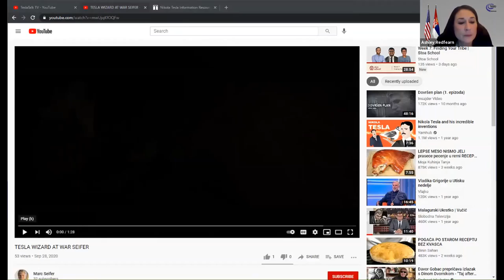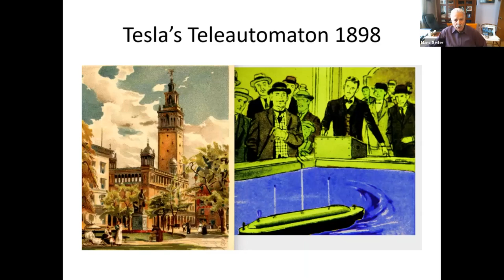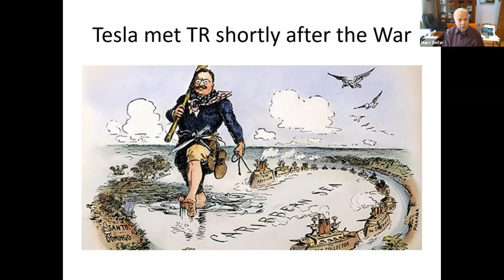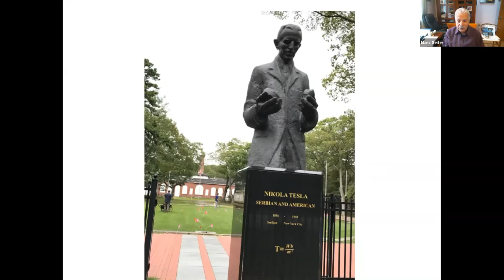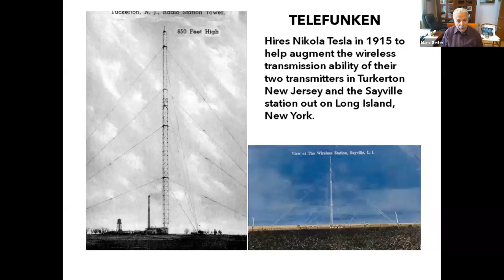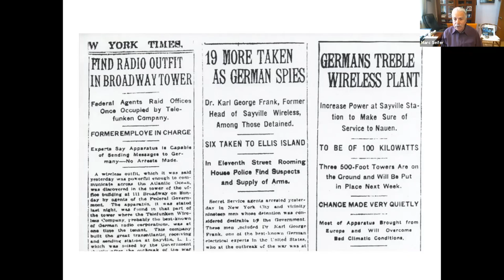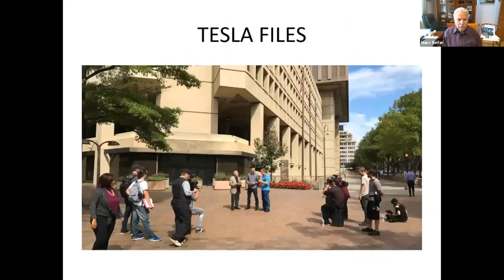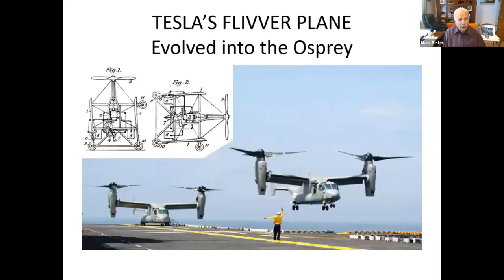TESLA SPIRIT AWARD VIRTUAL CONFERENCE 2021 - Dr Marc Seifer, Author of the book Tesla Wizard at War